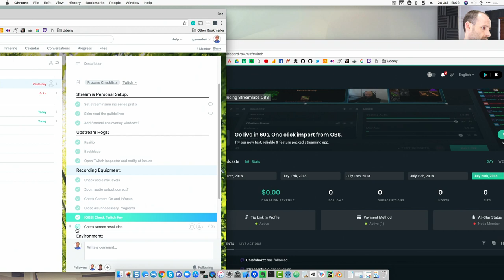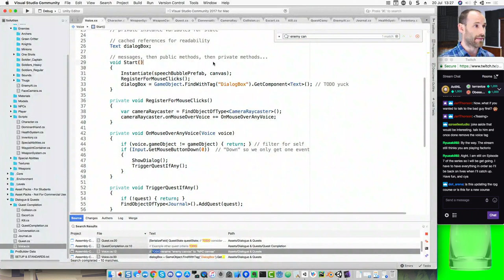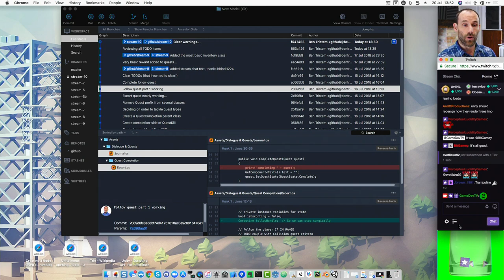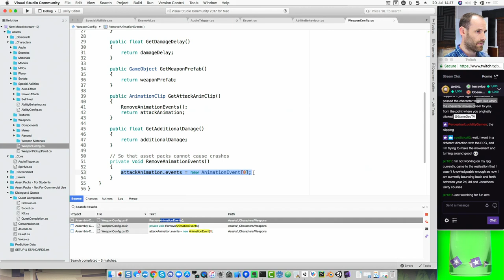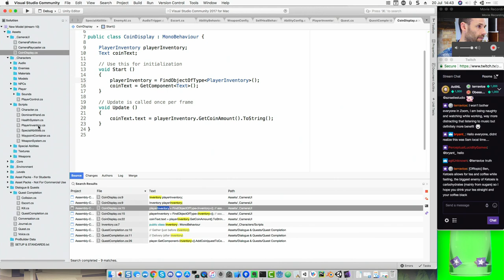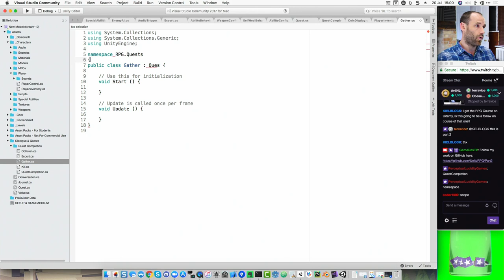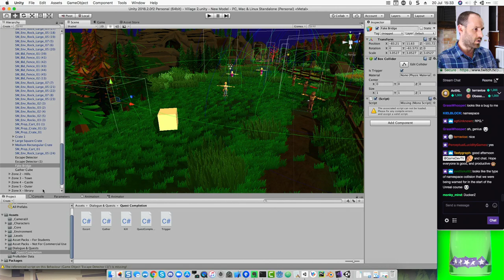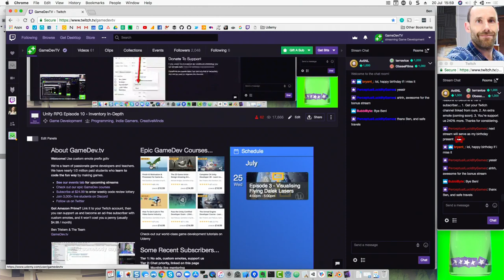Unity RPG Episode 10 - Inventory In-Depth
Ben Tristem works deeper into to the inventory system for our Unity RPG